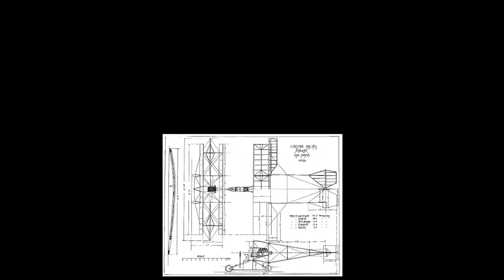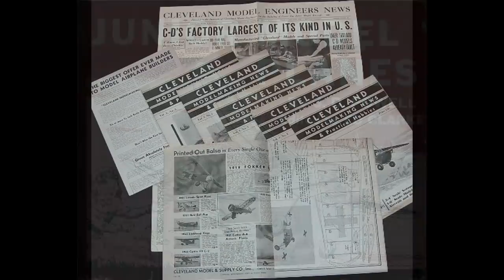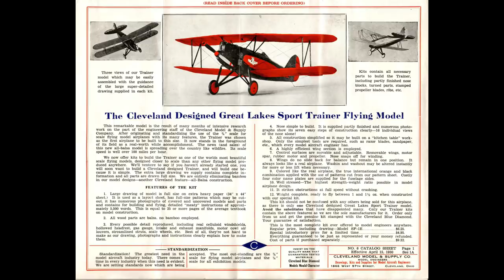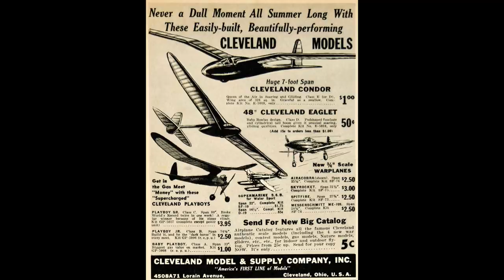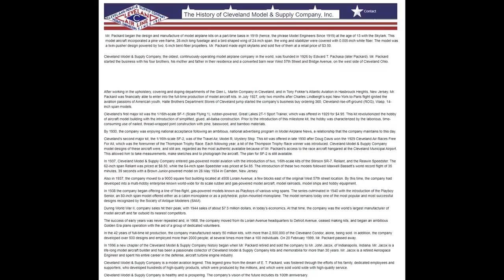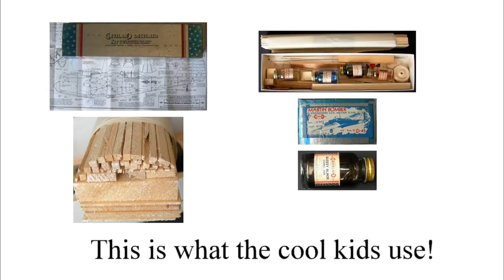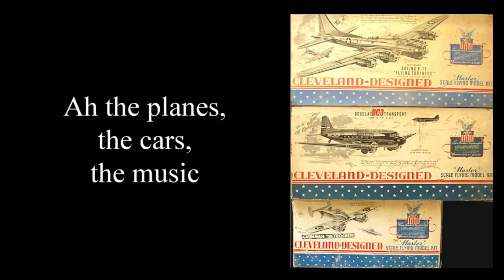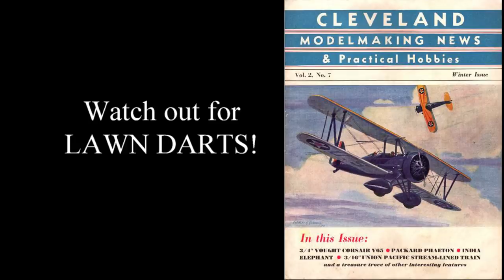Cleveland models company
A quick look at the Cleveland models company started by Ed. T. Pachasa/Packard just after WW1 and still around today.